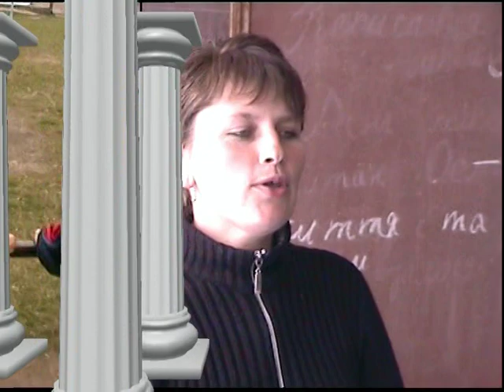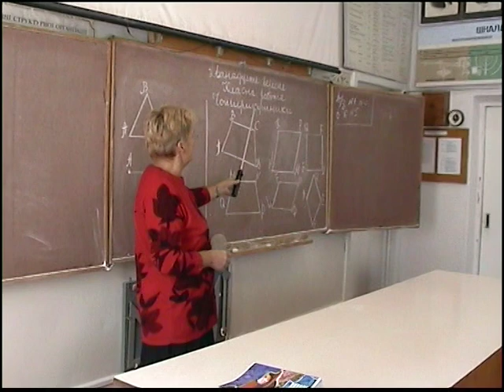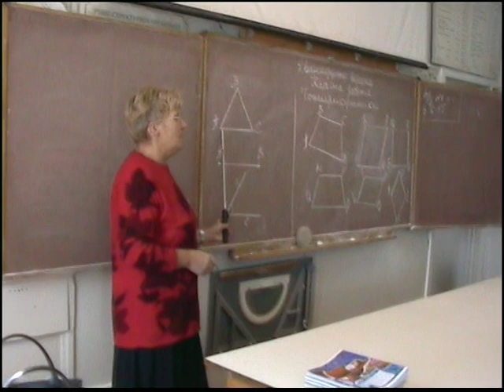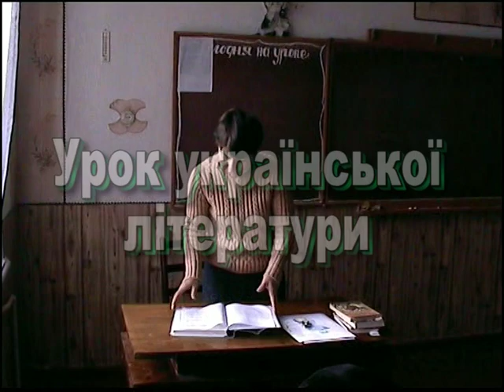В гостях у Комишуватській школі 2007 рік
Комишуватська загальноосвітня школа І-ІІІ ст. Новоукраїнського району Кіровоградської області 2007 рік.